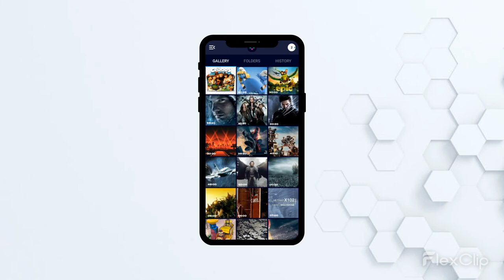Video Compress & Ultra Filters V2.6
Video Compress & Ultra Filters will make your videos smaller in size with no loss of quality. 150+ astonishing video filters, video effects, and video editor capabilities will transform your videos into a masterpiece. Share your work of art on social media. You are the definition of your creativity.

FREE & No Watermark!

🎬 Video Compressor
* Shrink your movie, reduce its size, and quickly compress it.
* No matter how big the original video file is, compress the video into a small size.
* Select predefined video sizes or type the size manually. The app will compress your video to a smaller size without compromising video quality.
* You can resize the video to any smaller resolution and size.
* Perfect for people with limited data or those without high-speed internet (like 3G).
* Compress videos and share them on Instagram, Facebook, YouTube, WhatsApp, Discord, WeChat, Viber, Line, and Telegram and amaze your friends and gain followers.

🎬 Video Filters and Video Effects
* Add 150+ stunning movie-style video filters and FX effects.
* Edit videos with trending video effects and video filters such as Glitch effects, Vignettes, Distortion, Blur, Presets, RGB, etc.
* Adjust the color by changing video brightness, contrast, saturation, etc.
* With just a few clicks, you can create an eye-catching video, with magic video effects and stylish filters.
* No banner ads and watermarks.

🎬 Video Editor
* Crop video with any aspect ratio, such as 1:1, DIN, 3:2, 4:3, 5:4, 7:5, 16:9 and Free Style. No quality degradation during HD export.
* Trim and cut videos. Professional video trimmer & cutter and video crop app.
* No time limit. You can convert a video to any length you want.
* Rotate/Flip the video.

🎬 Video Joiner & Video Merger
* Merge/Join/Combine any number of videos together.
* Supports combining different format, resolution, bitrate, frame rate of videos into one video.
* It also scales different videos into one scale and merges them together.
* It will let you trim your video clips and then join them.
* Choose from 40+ transition effects to join and merge your videos.
* Mute and add silence to any video you are joining.
* Choose any background color using the smart color picker for extra padding area.
* Choose the blur mode for the extra padding area.

🎬 Encoding Speed and Batch Processing
* Choose between Slow, Normal, Very Fast, and Ultra Fast to control compression speed.
* Compress as many videos simultaneously as you like. There is no limit to it.
* You can also track the status of each compression on the screen and the notification bar as well.

🎬 No Ads
Video Compress & Ultra Filters is free. No ads or will ever add a Watermark to your video.

We are not perfect, but we are working hard on the app every single day to make it better.